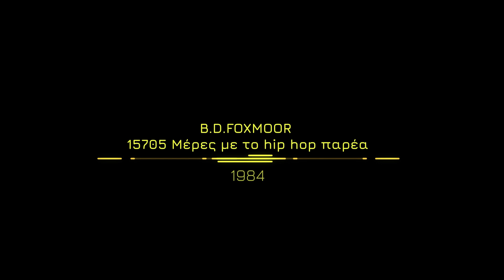B.D.FOXMOOR - σειρά 15705 - 1984 επεισόδιο 6ο (από τα 43)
Το σήμα της σειράς είναι από τραγούδι που έρχεται σε λίγο καιρό

Η σειρά επεισοδίων "15705" είναι αφιερωμένη στα 43 χρόνια (15705 μέρες) που έχω το χιπ χοπ παρέα. Ολοκληρώνεται σε 43 επεισόδια.
Επίσης με το τέλος της σειράς θα κυκλοφορήσει και το ομώνυμο άλμπουμ. Όσα περιγράφω είναι απλά όσα έχω ζήσει και φυσικά είναι υποκειμενικά. Παράλληλα εκτός από τις hip hop στιγμές που μ' έχουν σημαδέψει, αναφέρομαι σε γεγονότα κι άλλα είδη και τρόπους μουσικής που πάντα παρακολουθώ. Αποφάσισα λοιπόν να τα μοιραστώ μαζί σας